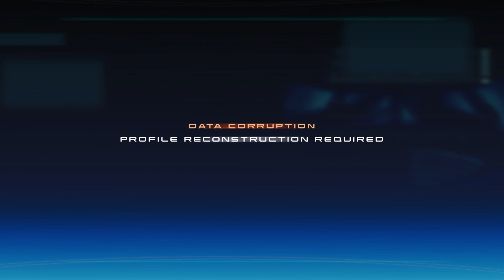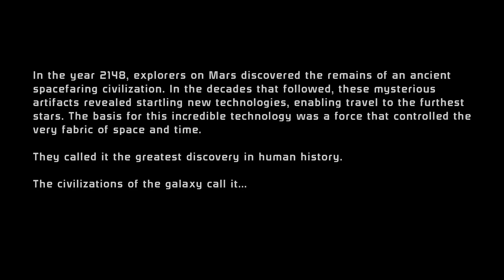Mass Effect Legendary Edition - Part 1: Eden Prime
Join Commander Shepard on a mission to save the galaxy!  In this episode we start off with a nice, easy mission in the quiet farming colony on Eden Prime...